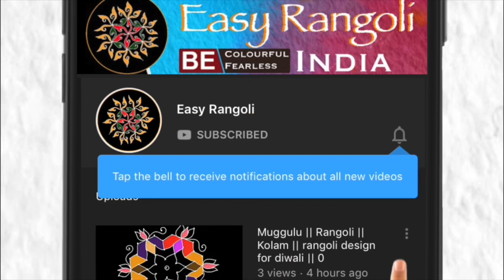Good Friday Rangoli // Good Friday design // muggulu// simple kolam// 12 x 2 Dots